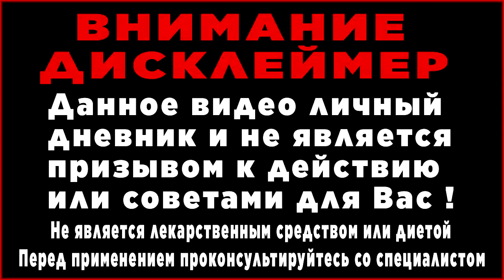9 ПЕРЕКУСОВ для похудения в домашних условиях без диет Лайфхак для худеющих готовое меню 47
ПОСМОТРИТЕ ЭТО И ХУДЕЙТЕ БЕСПЛАТНО: ⬇⬇⬇
1. Система Miha Thins похудеть домашних условиях | Как похудеть быстро и навсегда! :

3. Диеты для похудения нас убивают ! Как похудеть бесплатно без диет? Лайфхак по похудению от ЖИРУКОПЕЦ

9 моих перекусов из жизни!
КАК МОТИВИРОВАТЬ себя на похудение ? Как сбросить вес в домашних условиях за 30 дней при этом нормально питаясь?  ;)

9 ПП ПЕРЕКУСОВ для похудения в домашних условиях без диет Лайфхак для худеющих готовое меню
Сколько норма белка на сутки в день для человека при похудении в домашних условиях без диет день быстро похудеть без диеты 37 Питание для похудения  дома | ПП меню рецепты на день быстро похудеть без диеты 1500 калорий
9 ПЕРЕКУСОВ для похудения в домашних условиях без диет Лайфхак для худеющих готовое меню 47